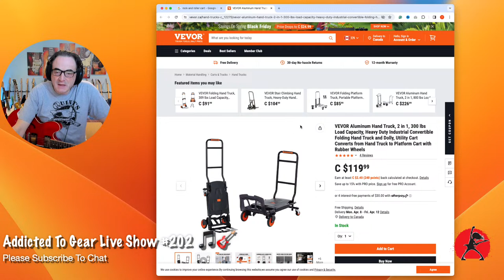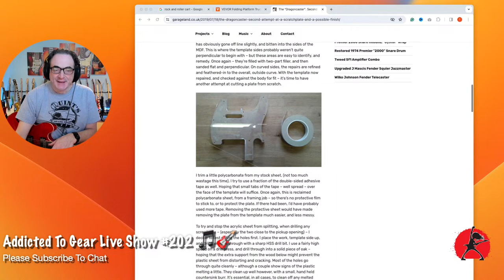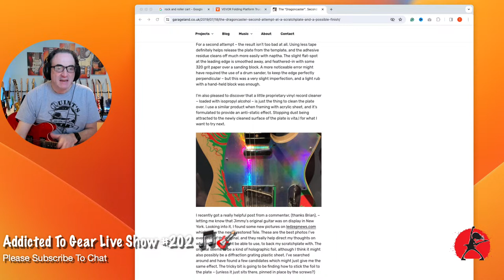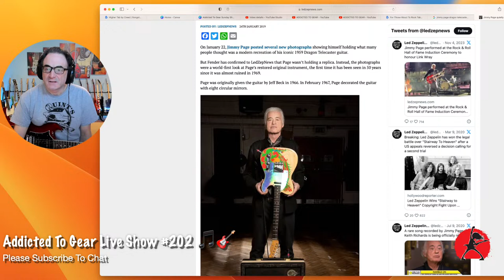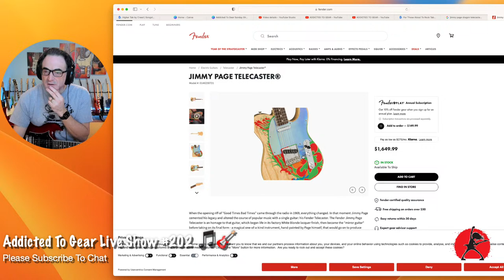🔴 Addicted To Gear Live - Are You Speding Too Much On Gear?Sunday April 7th 10:30 AM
Join us for this week's episode of Addicted to Gear Live, where we'll be dissecting your spending habits when it comes to guitars and gear. Our main focus: Are you potentially overspending? We'll be exploring this question thoroughly, offering clarity and practical tips to help you navigate your gear purchases more effectively.🌟

WARNING: We are not responsible for encouraging the purchase, trading, or selling of gear!